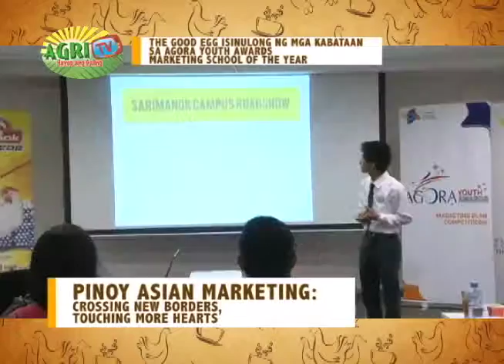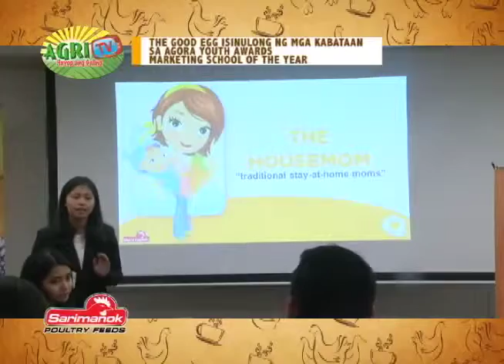AGRITV SARIMANOK Agora Youth Awards APRIL 10, 2016